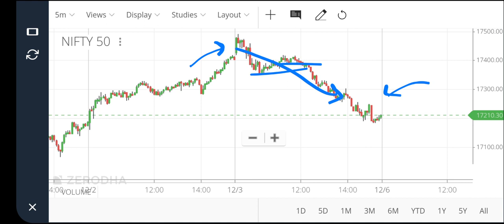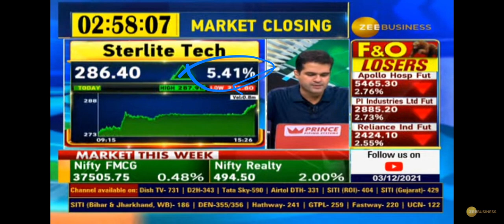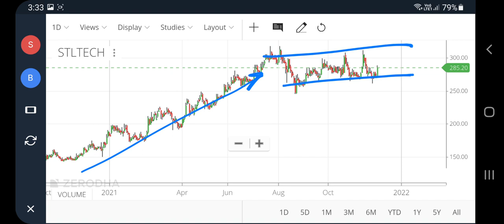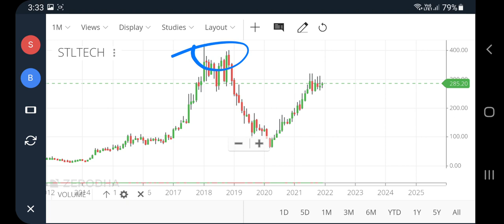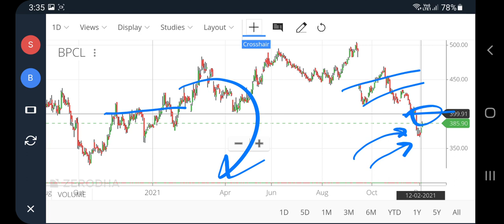sterlite tech share news today, Sterlite technologies stock, Bpcl share latest news, bpcl, pt360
sterlite tech share news today, Sterlite technologies stock, Bpcl share latest news, bpcl, pt360, profitips360

sterlite technologies stock analysis
sterlite technologies stock latest news
bpcl share news today
sterlite technologies share analysis